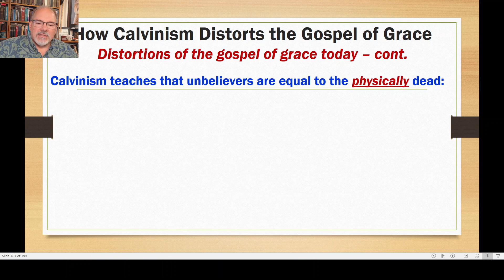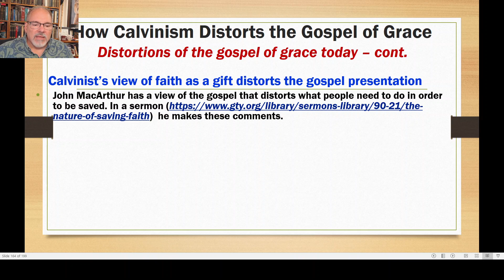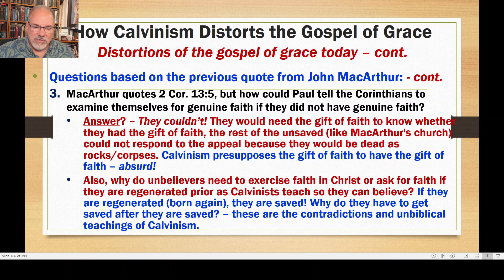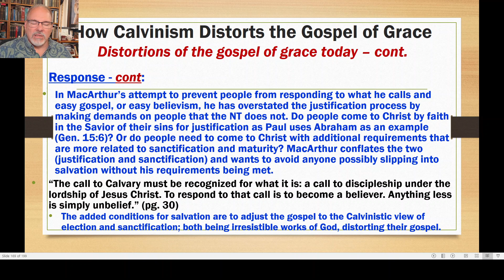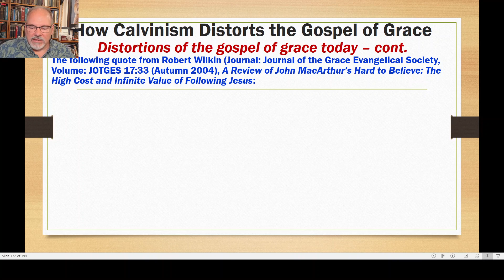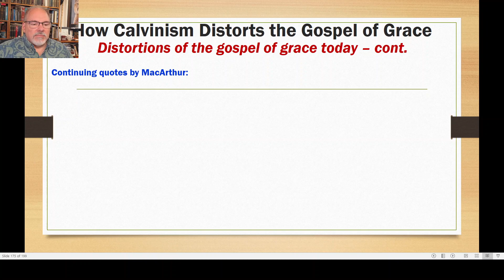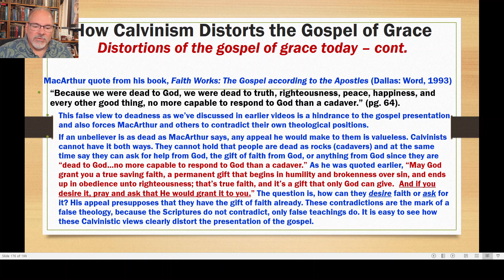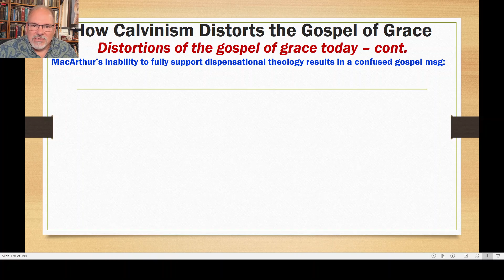How Orthodox is Calvinism pt11, Addendum 5, Scott Mitchell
This is part eleven (an addendum) to the short series on a look into Calvinism and how it measures up against orthodox bible teachings and the essentials of Christianity. This series is designed to educate on the subject of Calvinism so that Christians can intelligently decide if they will subject themselves to its theological principles. This video is a continuing walk through the gospel and how Calvinism has a detrimental effect upon it. Much of the focus are on John MacArthur quotes revealing self-contradictions because of his Calvinistic beliefs, and his distortion of the gospel and spiritually dangerous perspectives.